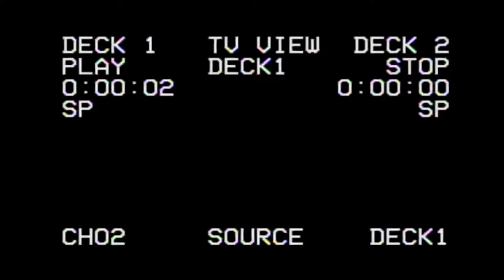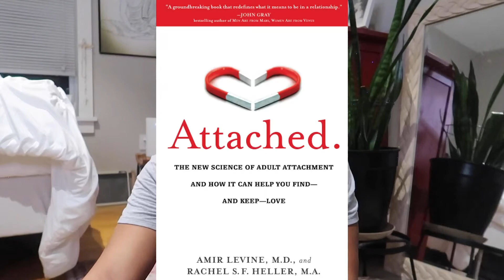3 Ways to Manifest A Specific Person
If you didn't know, now you know I Manifested my  Fiancé! Anywho manifesting a specific person  is very doable and in this video I give you 3 ways to manifest that specific person. I show you specifically what I said and how I did it, as well as how to conquer any obstacles along the way. The timestamps for the 3 ways are below if you want to skip ahead :-)

2:17 Lists and Journal Prompts
12:03 Personal manifestation rampage
12:38 Explaining the Path of Least Resistance
17:49 Attachment Styles

MENTIONS
▸ Attached: The New Science of Adult Attachment And How It Can Help You Find - and Keep - Love.